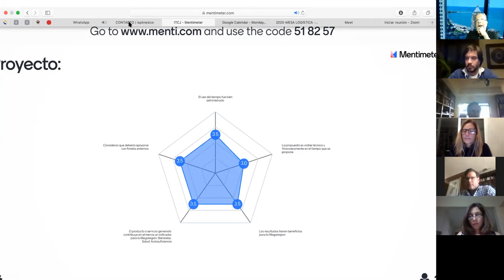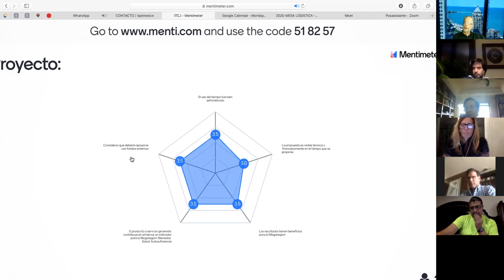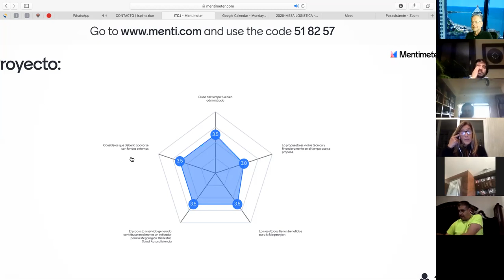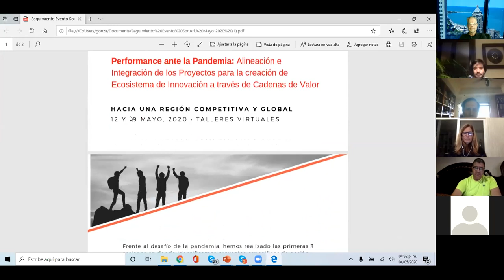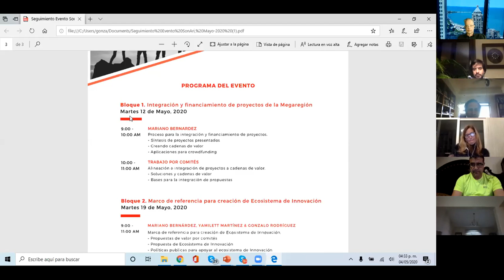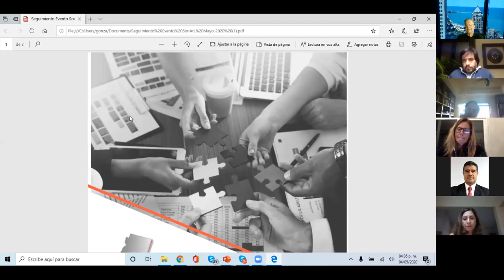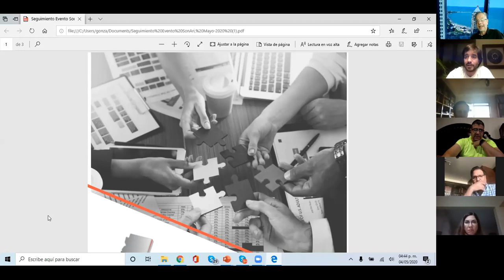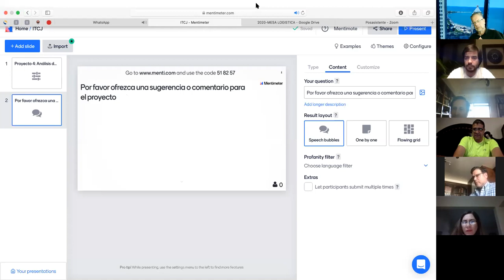PI SONARI Round 3 Coordinacion